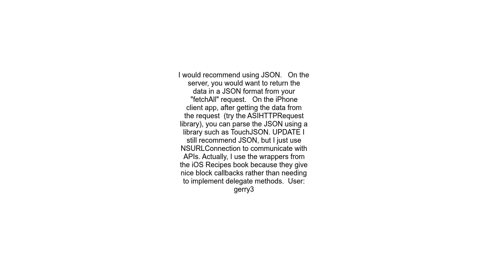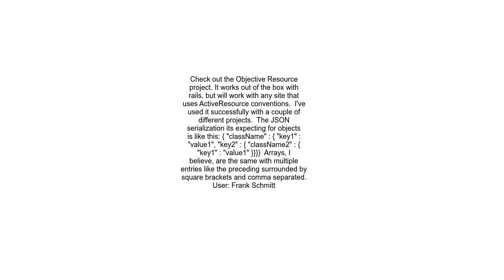Best Practices What I should know before creating a web app API for an iPhone app